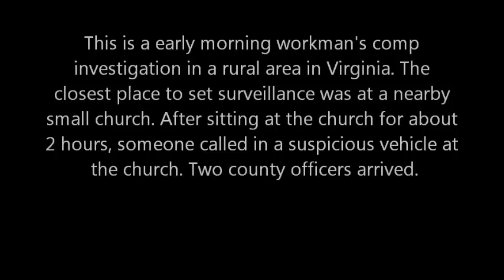Investigating. Cops were called for suspicious vehicle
It was a pretty quiet morning so I decided not to record the day. I did cut the camera on when the cops showed up.